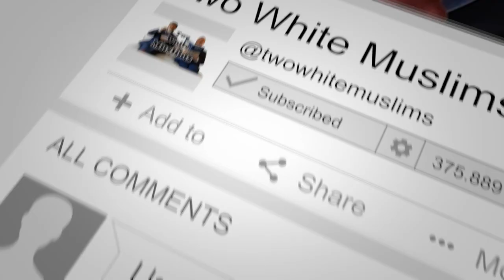Don't be a hypocrite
Spiritual Lessons in 60 Seconds. ‎⁨Daily wisdom from Quran and Hadith and the lessons we can learn today.